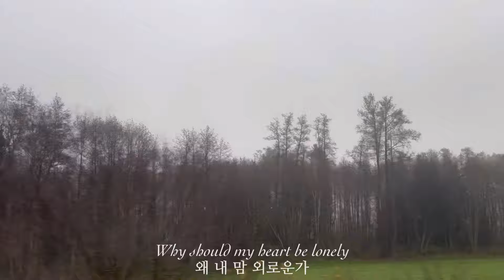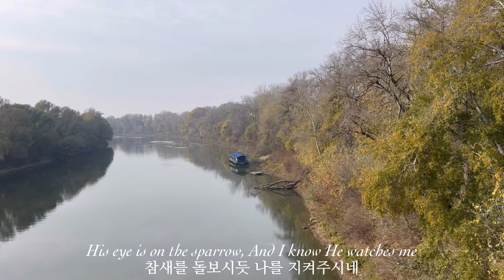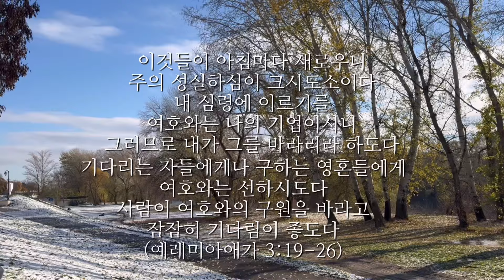[충현교회 회중찬양] 왜 나는 낙심하나 His eye is on the sparrow / Szolnok, Hungary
[충현교회 회중찬양] 왜 나는 낙심하나

촬영, 헝가리 솔노크
Szolnok, Hungary 2024

지휘 박영민
오르간 최인경
편곡 및 피아노 김영아
충현교회 금요집회 회중찬양

예레미아애가 3:19-26
내 고초와 재난 곧 쑥과 담즙을 기억하소서
내 마음이 그것을 기억하고
내가 낙심이 되오나
이것을 내가 내 마음에 담아 두었더니
그것이 오히려 나의 소망이 되었사옴은
여호와의 인자와 긍휼이 무궁하시므로
우리가 진멸되지 아니함이니이다
이것들이 아침마다 새로우니
주의 성실하심이 크시도소이다
내 심령에 이르기를
여호와는 나의 기업이시니
그러므로 내가 그를 바라리라 하도다
기다리는 자들에게나 구하는 영혼들에게 여호와는 선하시도다
사람이 여호와의 구원을 바라고
잠잠히 기다림이 좋도다

Lamentations 3:19-26
I remember my affliction and my wandering,
the bitterness and the gall.
I well remember them,
and my soul is downcast within me.
Yet this I call to mind
and therefore I have hope:
Because of the LORDʼs great love we are not consumed,
for his compassions never fail.
I say to myself,
“The LORD is my portion;
therefore I will wait for him.”
The LORD is good
to those whose hope is in him,
to the one who seeks him;
it is good to wait quietly
for the salvation of the LORD

Klagelieder 3:19-26
Gedenke doch,
wie ich so elend und verlassen,
mit Wermut und Bitterkeit getränkt bin!
Du wirst ja daran gedenken,
denn meine Seele sagt mir's.
Dies nehme ich zu Herzen,
darum hoffe ich noch:
Die Güte des HERRN ist's,
daß wir nicht gar aus sind,
seine Barmherzigkeit hat noch kein Ende,
sondern sie ist alle Morgen neu, und deine Treue ist groß.
Der HERR ist mein Teil,
spricht meine Seele;
darum will ich auf ihn hoffen.
Denn der HERR ist freundlich dem, der auf ihn harrt,
und dem Menschen, der nach ihm fragt.
Es ist ein köstlich Ding,
geduldig sein
und auf die Hilfe des HERRN hoffen